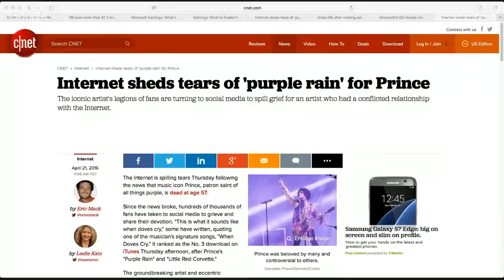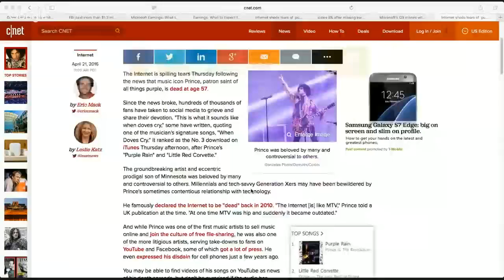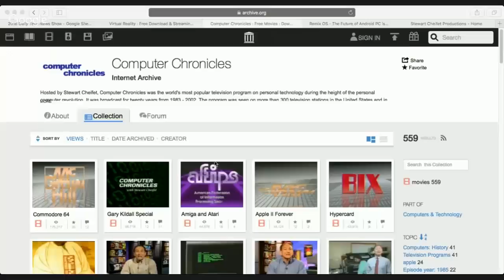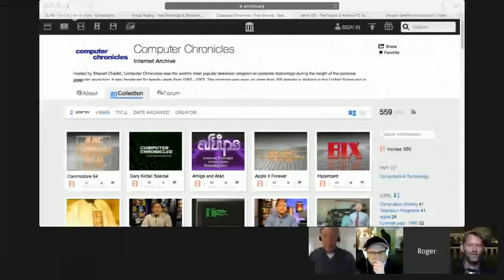DTNS 2932 - Monday - Best of 2016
We asked for your favorite segments of 2016 and here they are, from history to chronicles to security.